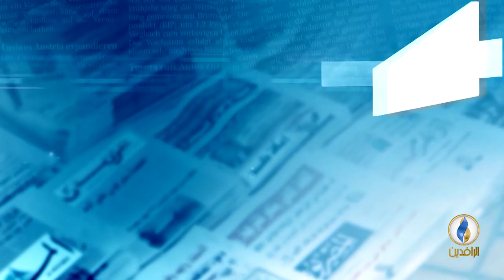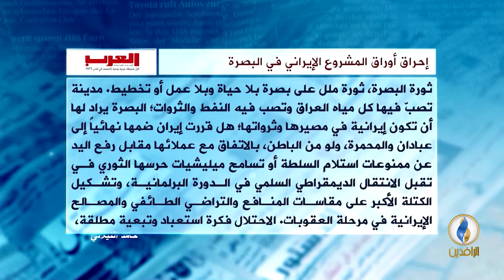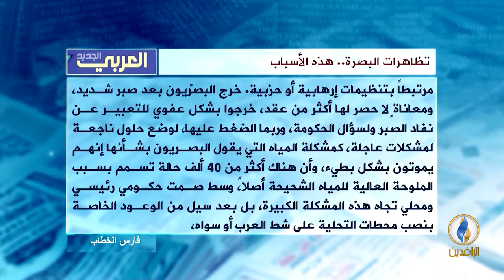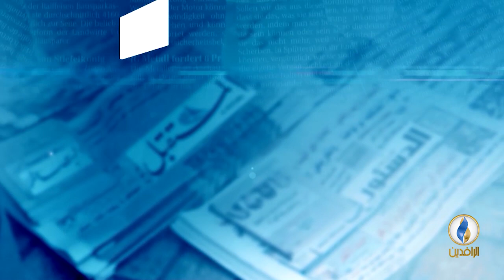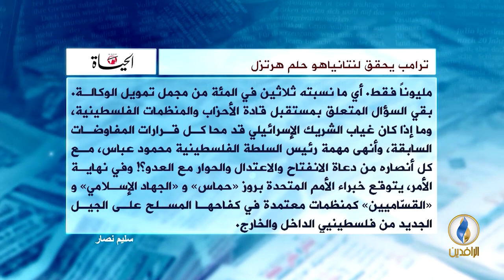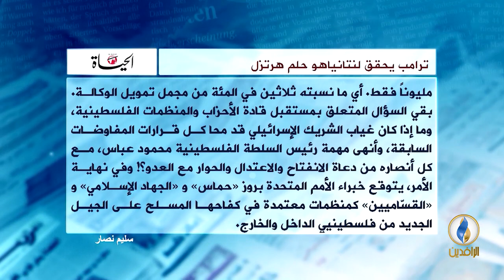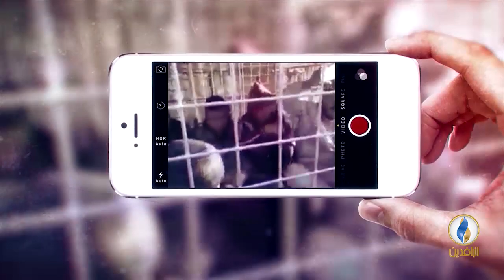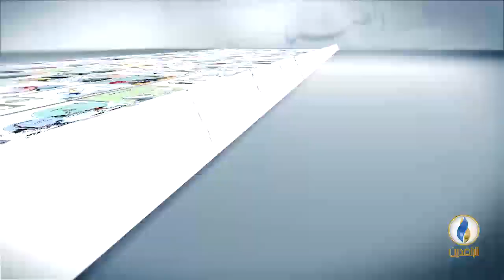صدى_الأقلام | 8 - 9 - 2018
تقدم:
نياز نهاد